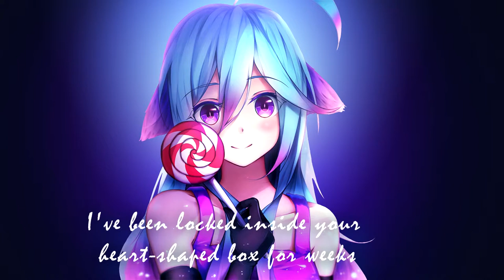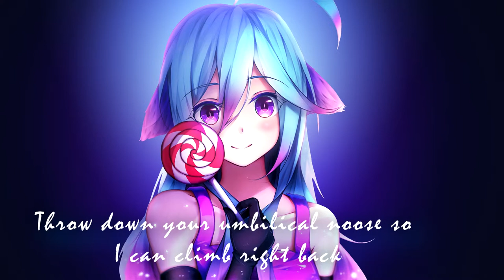Nightcore ~ Heart Shaped Box ( Neovaii remix )